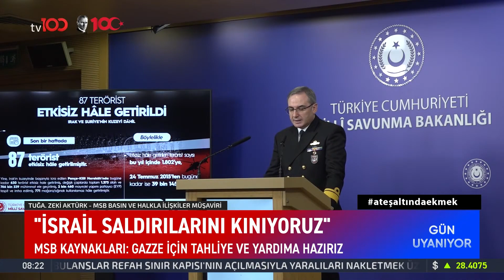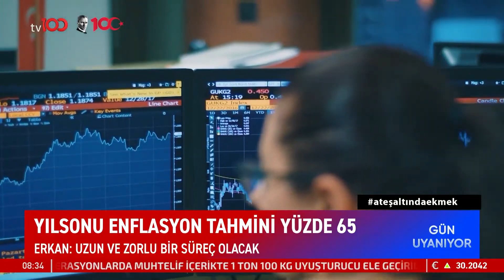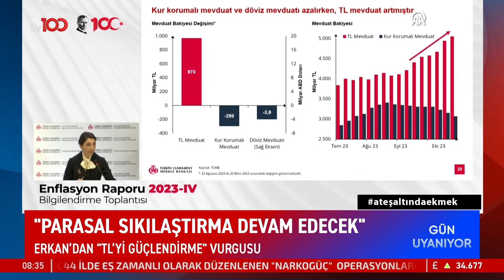MSB Kaynakları: TSK İnsani Yardım Ve Tahliye Konusunda Göreve Hazır | TV100 Haber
Milli Savunma Bakanlığı'ndan Gazze için yardımlara hazırız açıklaması. “TSK
TAHLİYE VE YARDIMLAR İÇİN HAZIR"

Frekans: 11916
Sembol: 30000
Polarizasyon: V (Dikey)
Frekans: 12729
Sembol: 30000
Polarizasyon: V (Dikey)